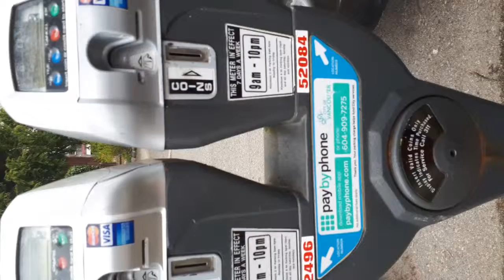Granville city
My journey to Vancouver City!